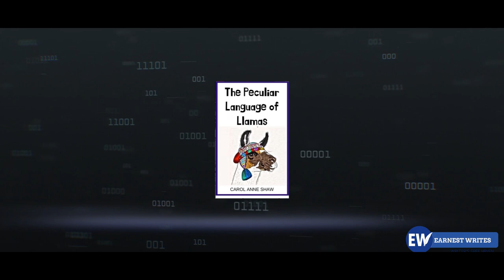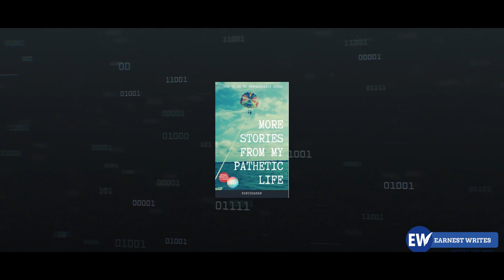EWA Top 20 Humour list